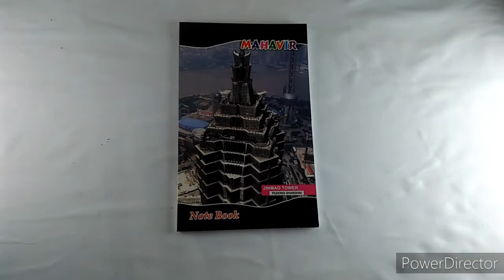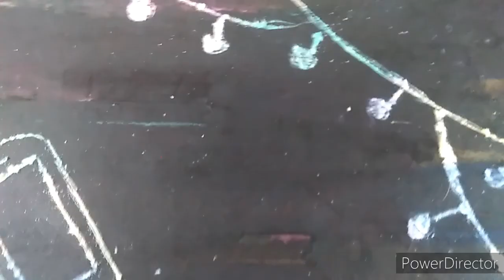DIY Scratch-off magic notebook | Made by vibs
Here,I will show you how to make rainbow notebook

Materials

1.Glue
2.white paper
3.notebook
4.sketch pen

Music
Youtube music